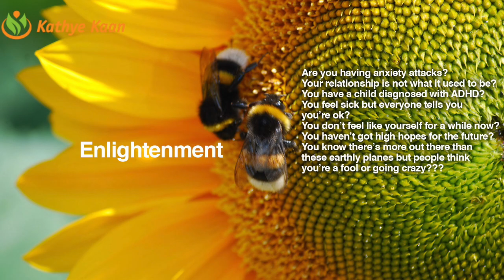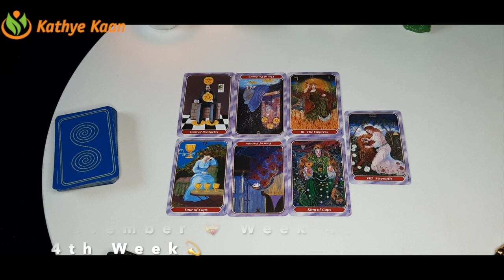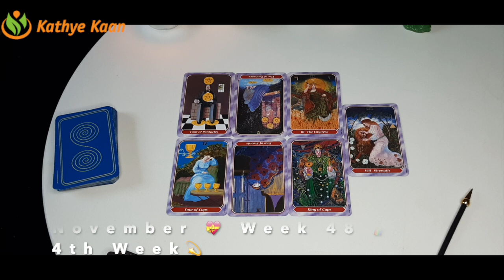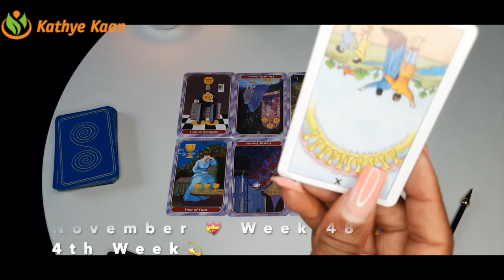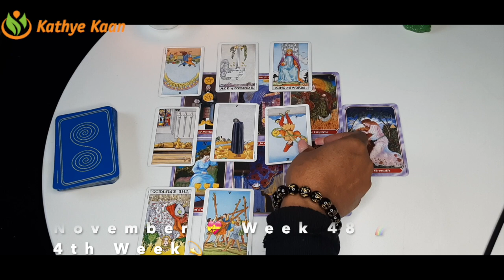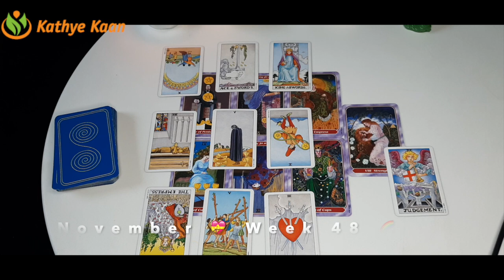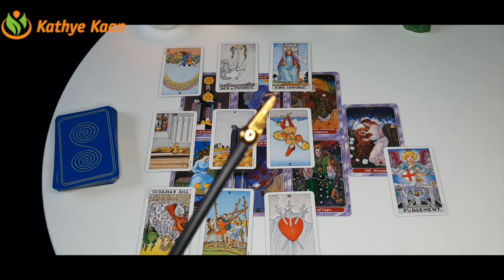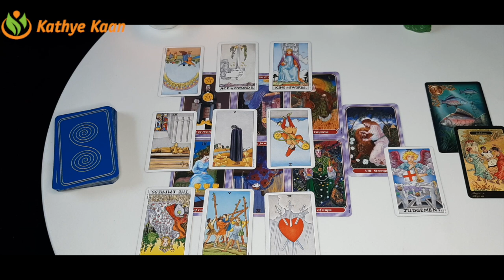AQUARIUS WEEKLY READING | PSYCHIC TAROT HOROSCOPE | WEEK 48 | November 23 ~ 29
Kathye